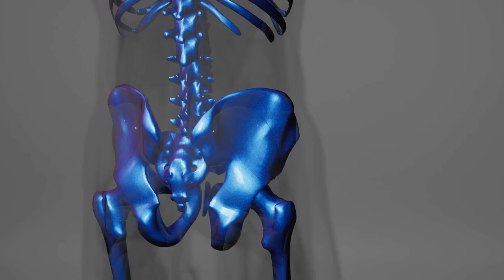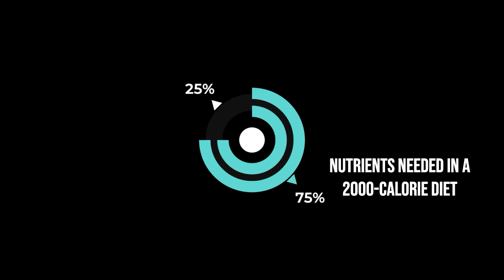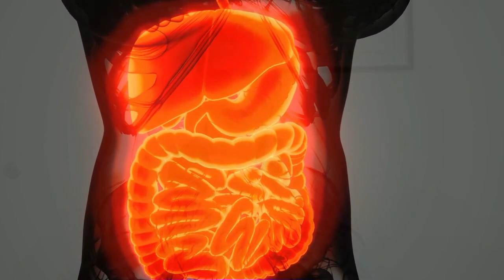Vegan Vs Carnivore (Which Diet is More Nutritious?)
Curious about which diet reigns supreme – carnivore or vegan? Get ready for a scientifically charged exploration that dissects the nutritional power of both. 🧪🤔

Brace yourself for a deep dive into the world of proteins, vitamins, and minerals without giving away the ultimate winner.

Dr. Schmutz is your guide through this thought-provoking journey. Your plate, your health – are you making the right choice? 🍽️💡

You’re Watching Dr Jake Schmutz of Integrative Medica - where you'll learn how to manage and cure autoimmune disorders, cancer, and your life with natural and non-toxic treatment protocols.

Want to get help with getting to the root cause of your health so you can heal?